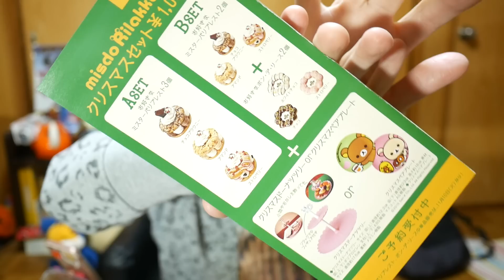ミスドのクリスマス！「ミスターパリブレスト」全種類食べてみた！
「サクッ」とした食感のシュー生地にイチゴ・チョコ・アーモンドのクリームを挟んだ「ミスターパリブレスト」が、ミスタードーナツさんから期間限定で発売されていたので、早速食べてみました！

▼ミスタードーナツ「ミスターパリブレスト」▼